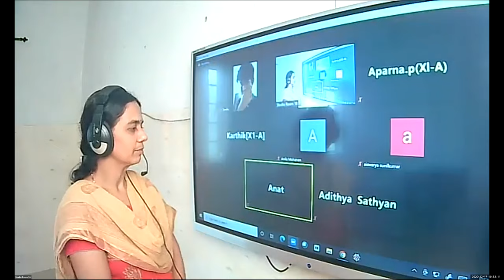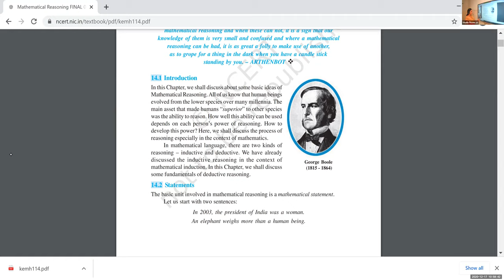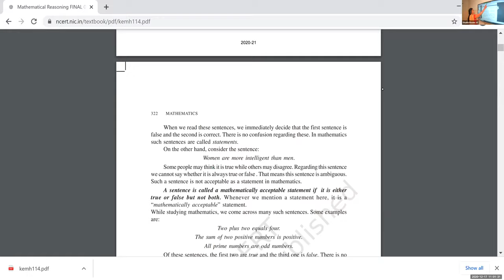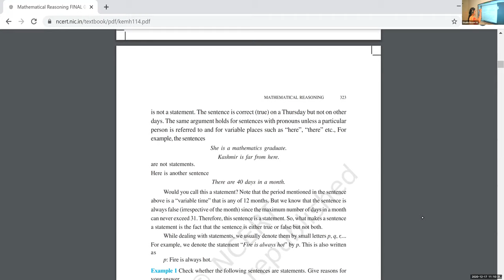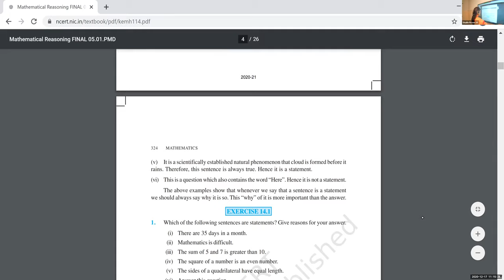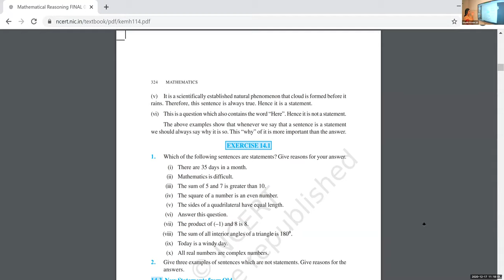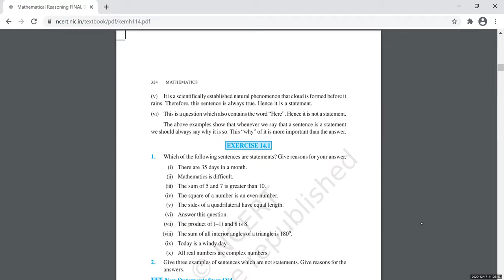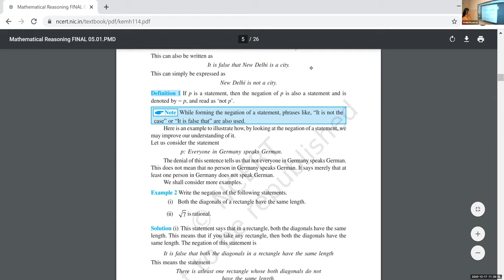Dr.Raju Davis International School | CLASS 11 APPLIED MATHS PART- 1 | 17-12-2020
CLASS 11 APPLIED MATHS PART- 1 MATHEMATICAL REASONING